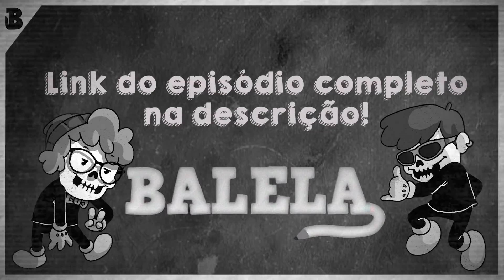O DIA QUE O ZERO QUEBROU A CARA | Cortes do Balela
NOS APOIE NO APOIA.SE!

NOPING

ACESSE NOSSO LINK DO NOPING E GANHE 7 DIAS DE GRAÇA!
 TRYBE

Evento gratuito e online - 4ª edição | Primeiros Passos na Programação
- Quando: Entre os dias 19 e 22 de julho
- Quanto: 100% gratuito
USE LOLJA!

ANFITRIÕES:
Calango - Twitter @Calango